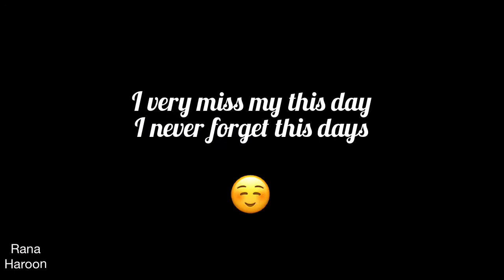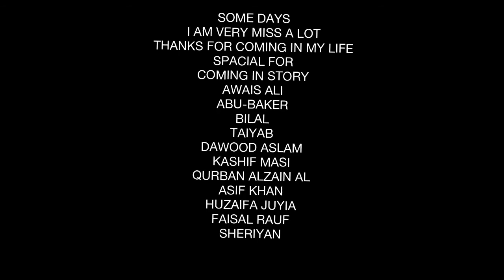My old School time 2017 Govt High School No 1 phool nagar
Life is very enjoyable and fearful because of daily gone to school and teachers takes test and if we don't going to school ,So teacher is removed name in class .  If teachers have any little big problems he calling my home .
But I cannot forget something like kisi sy chena chapti kr ky khana,Dosaron ky paise ki chess khana apne bacha laina,School sy haff time chuti kr Jana , class ky duraan peche bath kr soona, Home work check hute waqt krna, teacher ky samjane pr comment pass krna, her waqt laraiye mool laina, sabaq yaad na krna , kole pr chaplain khana, period ky doraan so jana,or chuti main ak dosare ki cheazye chupana,
But
Itna kuch hune ky baad bhi hum kush hua krty the teacher marty thy laiken ham kush huty thy, koe beaziti krta tha tu hassi aati thi,
Magar
Aaj hum be wajha peryshan hain kue?
Yh mera question hy please comment main batain Kia aaj hum mauoos kis wajha sy hain ?
Alllah Hafiz